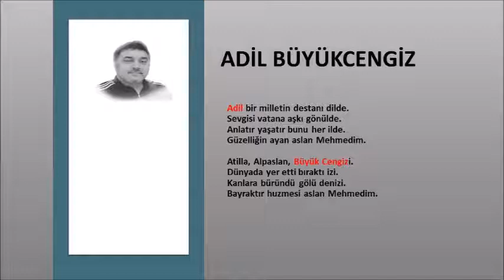00003 ADİL BÜYÜKCENGİZ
DÜNYANIN EN UZUN ŞİİRİ BİTMEYEN ŞİİR PROJESİ